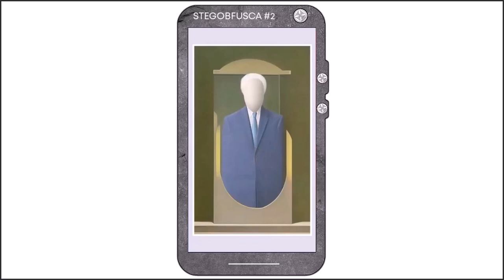"Stegobfusca 2" - A Tritokreuz Concept Design (Landscape format)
stegobfusca was a form of art created in 2022.

It owes it existence to the widening availability of image creation tools and access to artifical intelligence.

stegobfusca is a hybrid word - or a polyonom - created to cover the concept of combining encryption-free steganography with obfuscation.

This video showcases surreal images 7 to 12 inclusive.